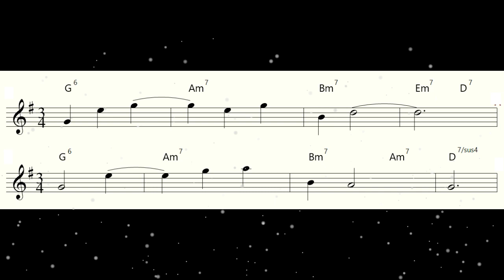Pentatonic Waltz N° 3 (JAZZY VERSION)